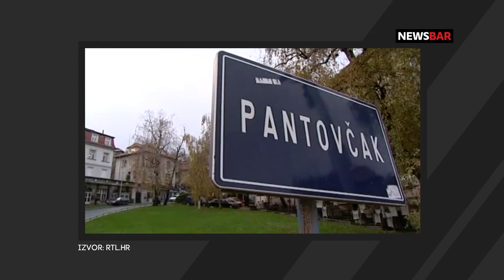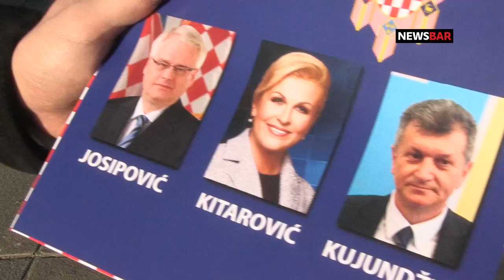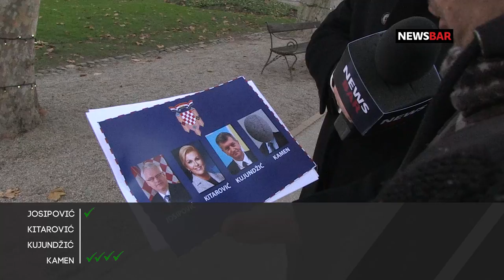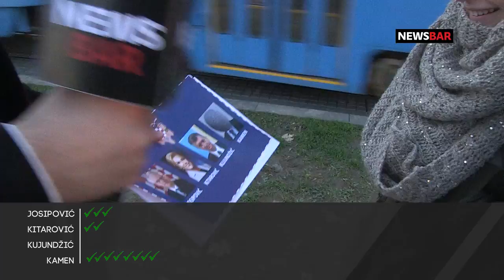News Bar Cronike - Predsjednički Specijal